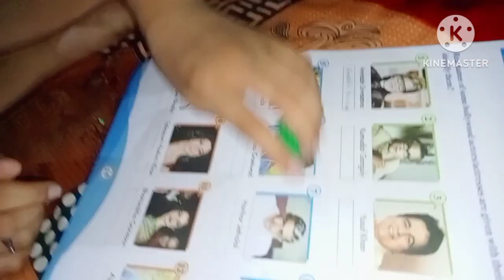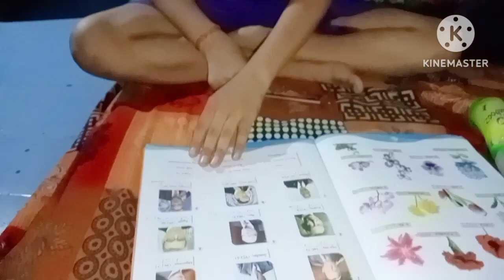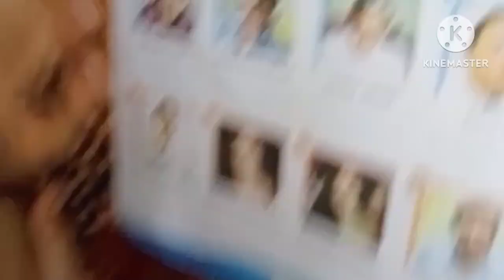School ৰপৰা দিছে এইবোৰ 🙄॥ ইমান টান subject 😟॥vlog@mayaborahdutta2367